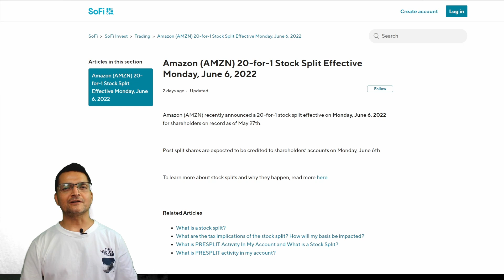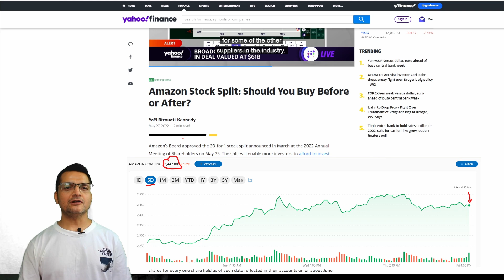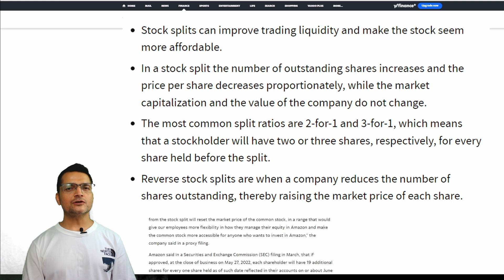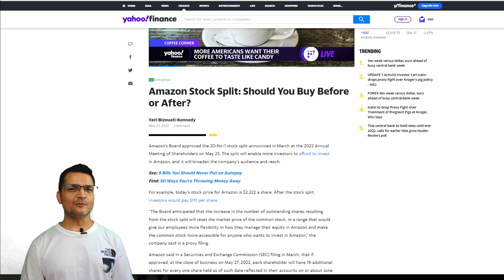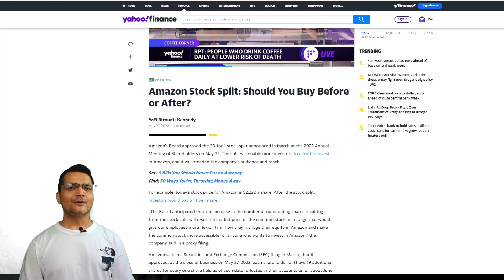Amazon को सेयर १ को २० का दरले split भयो। त्यसको मतलब के हो? मूल्य घट्ला कि बढ्ला?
💰फ्री मा 𝐬𝐭𝐨𝐜𝐤 र 𝐜𝐫𝐲𝐩𝐭𝐨 पाउन यो लिंक मा जानुहोला 💵
🚀 Get $25 when opening investment account with SoFi using this link 🤝
🚀 𝓛𝓲𝓷𝓴𝓼 (अरु 𝓿𝓲𝓭𝓮𝓸 का लिंक हरु) 🚀
🚀 $100 बाट १ बर्षमा $2 मिलियन कमाउन सम्भब छ? Doge Coin बारे सबै कुरा १० मिनेटमा बुझ्नुस
🚀आफ्नो पैसा 1000% बढाउन को लागि तयार हुनुहुन्छ? Shiba Inu बारे सबै कुरा १२ मिनेटमा बुझ्नुस
🚀 फोनबाट फ्री मा crypto currency कसरि Mining गर्ने ? Pi Network को बेलिबिस्तार, कतै scam त होइन?
🚀 What is NFT? How to earn millions from NFT? How to trade NFT? NFT र Crypto मा के सम्बन्ध छ?
🚀 आफ्नो कलालाई NFT बनाएर बेच्नुस, पैसा कमाउनुस | How to create NFT for free, sell and earn money
🚀 Metaverse के हो ? Why is it so hyped? Why is future incomplete without it? How to invest in it?
Crypto Wallet:
🚀 Zeniq को निस्पक्ष चिरफार । Hyperfund र Zeniq मध्ये कुन ठिक? Is Safir-Zeniq real or scam? Fair review
🚀 Ponzi Scam के हो? कसरि चिन्ने? कतै तपाई आफै फस्नु भएको त छैन? कसरि र कहाँ report गर्ने?
🚀 Stock या Crypto किन-बेच गर्न खाता कसरी खोल्ने? Beginner's guide to trading and investing using Webul
🚀 [Part-1] All about Ethereum - what is it? Why is it better? Why is it not only Crypto Currency?
🚀 Cardano(Ada) किन अरु Crypto भन्दा फरक छ ? मूल्य कति होला? किन्ने कि नकिन्ने? Eth राम्रो कि यो ?